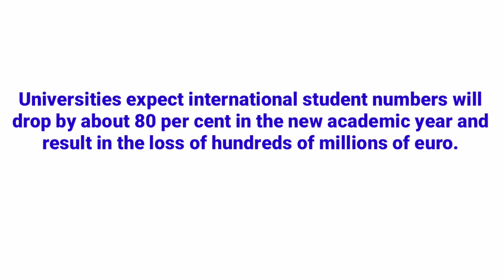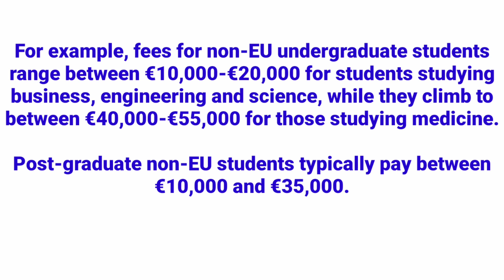Foreign Universities Will Have To Reduce Tuition Fee To Attract International Students In Next Term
CLASSPLUS APP

AND USE

INTRODUCTORY
CUE CARDS
FOLLOW UPS

Is The Most Important Cue Card Of the Latest List Of IELTS Cue January to April 2019.

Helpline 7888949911